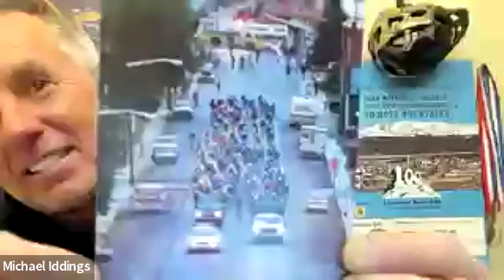GMB Ty Hall - The Dream Chaser shares some Leadville Race experiences.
Ty Hall, the Dream Chaser, starts last - I mean DEAD LAST and then passes about 1,400 of us normal people. Ty gives back to Leadville in many ways. what an awesome guy! Learn from the best!